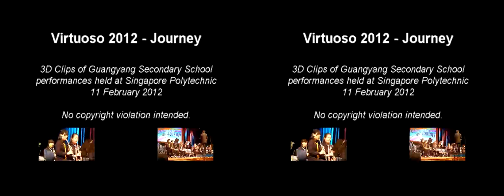Virtuoso 2012 - Guangyang Secondary (3D Version)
Guangyang Secondary's Concert held at Singapore Polytechnic's Convention hall.

Need a 3D Viewer ?